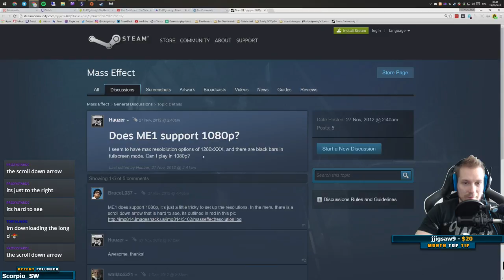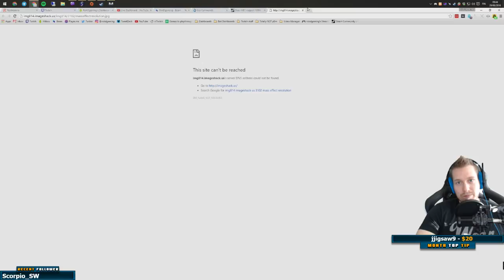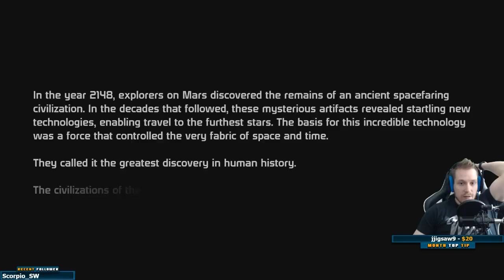RickDgaming - Mass Effect - Episode 1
(You can even bookmark that link to support me always)